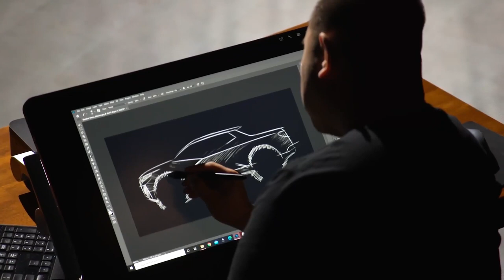Hyundai Santa Cruz pickup's design team: 'It's not a truck' It's in a segment of its own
The Hyundai HCD-15 Santa Cruz was one of the biggest hits of the North American International Auto Show back in 2015. A year later, the company promised that a production version was a matter of when, not if. Well, it's been half a decade since then, but the Santa Cruz is finally happening.

Ahead of the Santa Cruz's April 15 unveil, Hyundai has released a video from its design studio in California talking about the new, well, not-truck. Yes, Hyundai is adamant that "it's not a truck," as design manager of Hyundai North America Brad Arnold states in the video. "It's a Santa Cruz," he concludes. So, um, it's a city? A skateboard brand? A school whose mascot is the banana slug?

Turns out, it was meant for the city first and foremost. According to spy shots, it shares a lot with the Tucson, and no one would mistake that CUV for being an off-roader.
The unibody architecture with a pickup bed is what Australians would call a ute, but it's also different than the style best embodied by the Chevy El Camino and Ford Ranchero. Those were low to the ground and had only a bed for cargo. The Santa Cruz, however, will have "both open and closed storage," according to Arnold.

So it's more like a Ridgeline, then? Not quite, because if it's based on a Tucson it'll be one class smaller than Honda's midsizer. Function-wise, it seems to fill the void left by the 2WD pickups of the 1970s and 80s, from companies like Toyota, Datsun, Mitsubishi and Isuzu. However, those were of body-on-frame construction, not unibody.

So perhaps the Santa Cruz really is in a class of its own. The Santa Cruz debuts April 15, and even if it's been six years since the concept, at least Hyundai keeps its promises. Also, it's not every day that you get to be in a segment of one. That is, until the 2022 Ford Maverick enters the market.